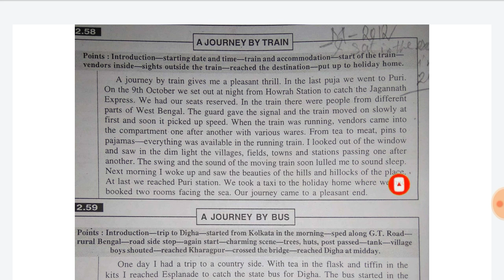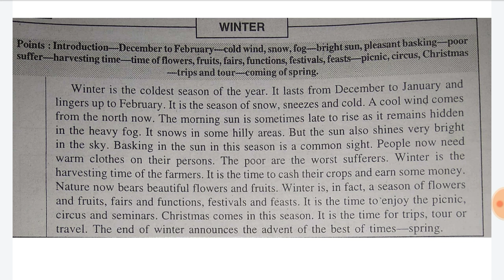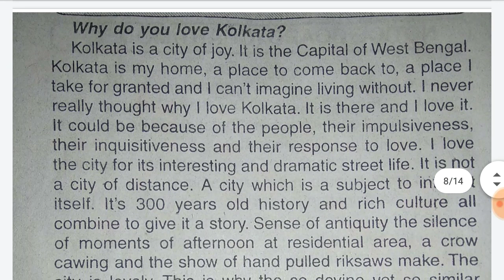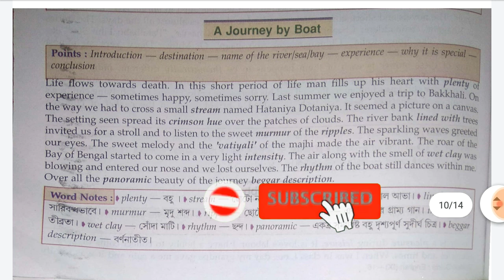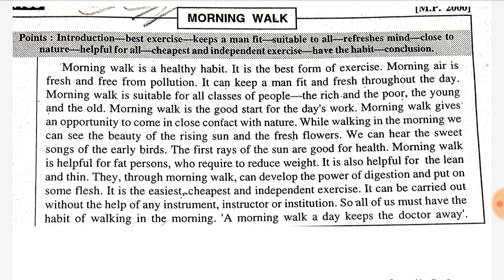Madhyamik 2020 English writing skill suggestion || WBBSE